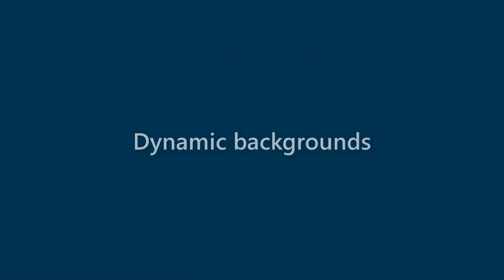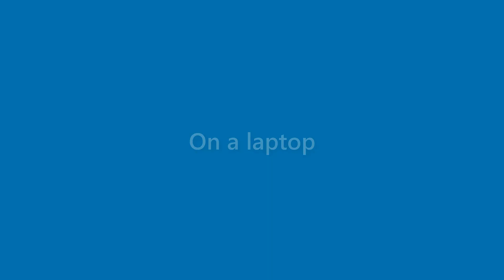Lila Nunez - appearance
Name Look - Lila Nunez - appearance. In this video we present "Lila Nunez" name look and feel in various scenarios.
This video will cover:
How does "Lila Nunez" look as a personal letterhead?
How does "Lila Nunez" look on a business card?
How does "Lila Nunez" look on a computer/laptop screen?
How does "Lila Nunez" look with different background colors?
How does "Lila Nunez" look with various fonts?